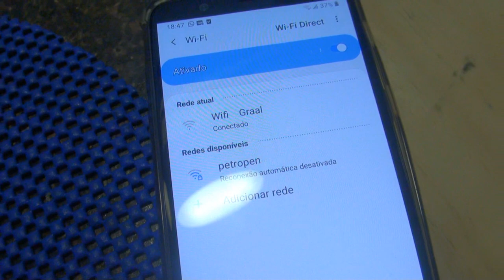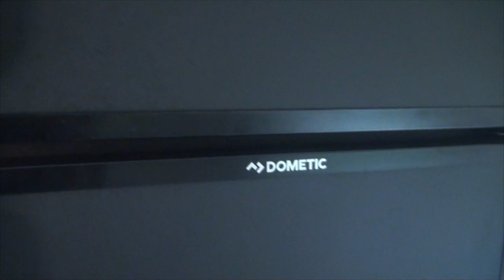#174 Dormimos no posto na volta do Uruguai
Neste episódio nós saímos de Curitiba e voltamos pra casa, dormindo em um posto no caminho depois de uma estrada estressante com chuva. Nossa viagem ao Uruguai chegava ao fim buááááá, venha chorar com a gente kkkk brincadeirinha, é diversão pura!